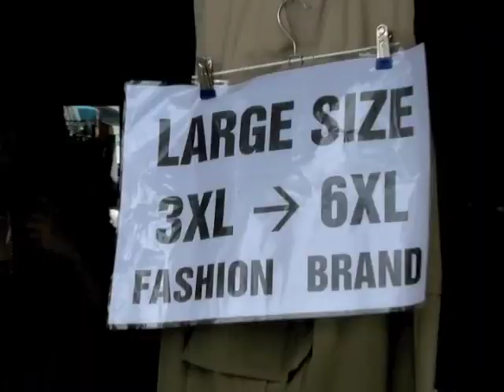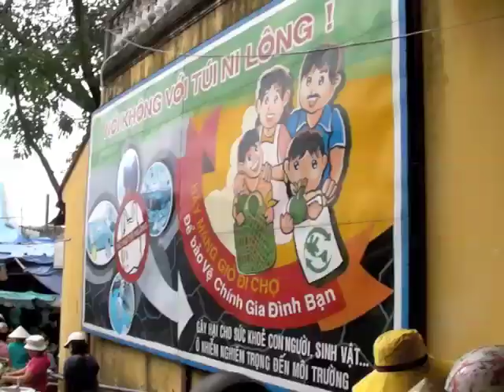Central Market, Hoi An, Vietnam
A stool round the Central Market and market streets in Hoi An, VIetnam